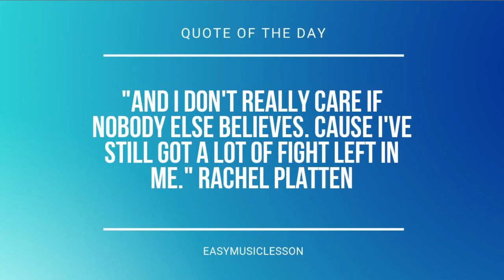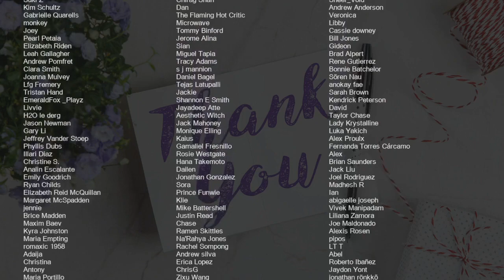How to play Deep Down by Aimer on Cello (Tutorial)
Comment and let us know how the videos have helped you. It keeps us going! :)The easiest way to learn how to play Deep Down by Aimer on the cello. It's a cello tutorial for Deep Down by Aimer.

EasyCelloLesson teaches you to play the your favorite instrument, through easy and simple animation so that you too can learn how to play Deep Down by Aimer on the cello easily. A cello tutorial with visual animation graphic.

Chords of Cello arrangement:
Db Maj   F Min   Db Maj   F Min   Db Maj   F Min   Db Maj   F Min
Db Maj   Eb Maj   F Min   F Min   Db Maj   Eb Maj   F Min   F Min
F Min   E Aug   Ab Maj   D Min 7 b5   F Min   E Aug   Ab Maj
D Min 7 b5   F Min   E Aug   Ab Maj   D Min 7 b5   Db Maj   Eb Maj
F Min   F Min   Db Maj   F Min   Db Maj   F Min   Db Maj   F Min
Db Maj   F Min   Eb Maj   Db Maj   F Min   Eb Maj   Bb Min
Ab Maj   Db Maj   Eb Maj   Eb Maj   F Min   Eb Maj   Db Maj
C Min   C Dom 7   F Min   Db Maj   Eb Maj   C Dom 7   F Min
E Aug   Ab Maj   D Min 7 b5   F Min   E Aug   Ab Maj   D Min 7 b5
F Min   E Aug   Ab Maj   D Min 7 b5   Db Maj   Eb Maj   F Min
F Min   Db Maj   Db Maj   F Min

Melody notes of Cello:
F3 G3 Ab3 Eb4
F3 G3 Ab3 Eb4   Eb3 C4 Bb3
Ab3     Ab2 Ab2
Ab2   Eb3 Eb3     Ab2 G2
Ab2 Ab2
Eb3 Eb3     Ab2 G2
C3   Bb2
Ab2 Ab2       Eb2
Ab2       Ab2 Eb3
C3 C3
C3     Eb3 Eb3
F3   Eb3 Eb3   Db3 C3 Bb2
Bb2 C3 C3
Ab2 Eb3 Db3 C3 Bb2
Bb2   C3     Ab2 Ab2
Eb3 Eb3 Eb3 Eb3 Eb3 Db3 C3 Bb2
Bb2 Bb2 C3     Ab2 Ab2
Eb3 Eb3 Eb3 Eb3 Eb3 F3 C3 Bb2
C3 Bb2 Bb2     Ab2 Ab2
Eb3 Eb3 Eb3 Eb3   Db3 C3 Db3
Db3 C3
Ab2 G3 F3 G3   F3 G3
F3   G3   Ab3   C3
G3 F3 G3   F3 G3
F3   G3   Ab3   Bb3
Ab3 G3         F3
F3           Bb2
C3 Bb2 C3 Bb2 C3   Eb3
C3 Bb2
F3 Ab3 F3
C4   F3 Ab3 F3 C4
C4 C4 Bb3 Ab3 Bb3 C4   Bb3
Ab3 Bb3 Ab3 Bb3 Bb3 C4 G3
Ab3 Bb3 Ab3 F3 Ab3 F3
Eb3 Eb3 Eb3 Eb4   Db4 C4
Db4 C4   C4       Eb3
C4   C4 C4 C4   Eb3 F3
C4   C4   G3 Ab3
G3 F3   Eb3 G3 Ab3   Bb3
C4   G3   Ab3   F3
C3 C3 F3 G3 Ab3 Ab3
G3 Ab3 Bb3   C4
G3           Ab3 Ab3
F3 Ab3 F3   C4
Bb3
Ab3
G3
F3
Ab2 Ab2
Ab2 Ab2
Ab2 C3   Bb2
Ab2 Ab2       Eb2
Ab2       Ab2 Eb3
C3 C3
C3     Eb3 Eb3
Ab2
Bb2       C3
G2   Ab2
Bb2       C3
Eb3       F3
Ab2 Ab2 Ab2 Eb2 Ab2 Ab2 Ab2
Ab2 Bb2 Eb2 Eb2 Eb2 Eb2 Eb2 Eb2
Bb2 Bb2 C3 C3     Bb2 Ab2
Bb2
Eb3 G3 Eb3 Ab3 Eb3 Bb3 Eb3
Bb3   Eb3   Eb3   Eb3 Eb3
Eb3       Eb3 Db3 C3 Bb2
Db3 C3
Ab3 G3         F3
F3           Bb2
C3 Bb2
F3 Ab3 F3
G3           Ab3 Ab3
Bb3
Ab3
G3
C4
Bb3
Ab3
G3
F3